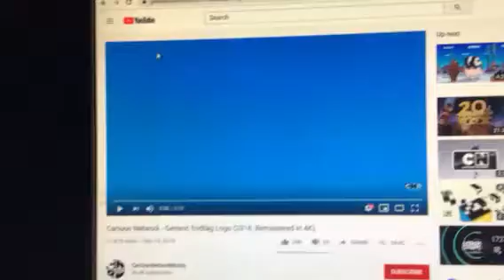Cartoon Network / Warner Bros. Pictures (2020) [Closing]